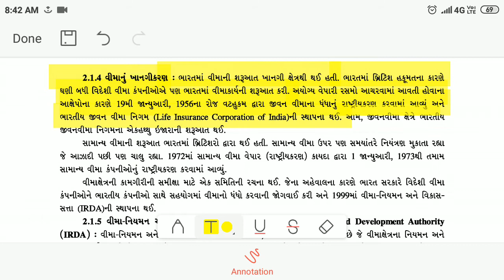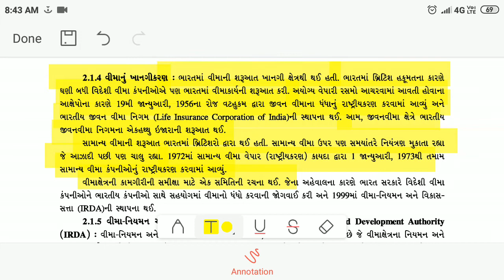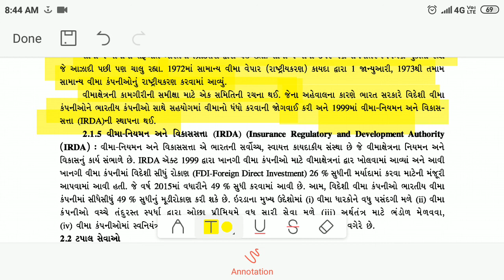STD-11 B.A. || CH.2 Part:8 || Vima nu Khangikaran (Privatisation)